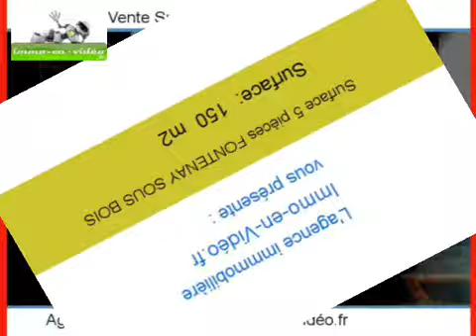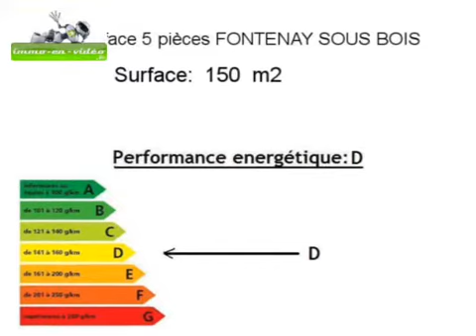Achat Vente Surface FONTENAY SOUS BOIS 94120 - 150 m2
Cliquez sur ce lien pour en savoir plus (prix, contacts)

A vendre à FONTENAY SOUS BOIS une surface de 150 m2.

Annonce immobilière : Achat Vente Surface FONTENAY SOUS BOIS 94120 Val de Marne